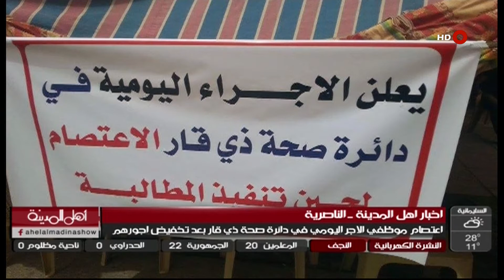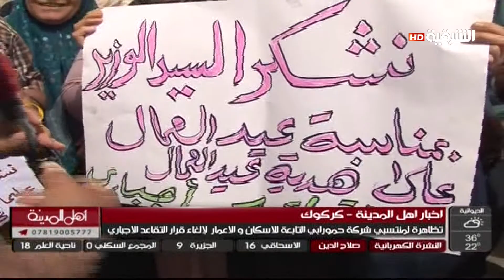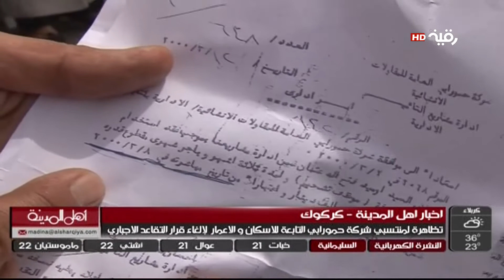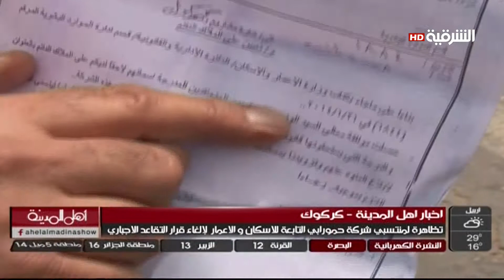اهل المدينة:( ٥ /٥/ ٢٠١٥)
اهل المدينة
برنامج يهتم بقضايا الشارع العراقي و يهدف للتضامن و مشاركة العراقيين في حياتهم اليومية و عرض مشاكلهم و هموهم و مناقشتها و متابعتها باستمرار بطريقة مميزة لتصل للمشاهد العراقي أينما كان. و البرنامج يتضمن عدة فقرات منوعة في كل حلقة منها النشرة الأخبارية. هذا البرنامج تقديم أزل السياب، رأفت كامل وإخراج وسيم أسامة